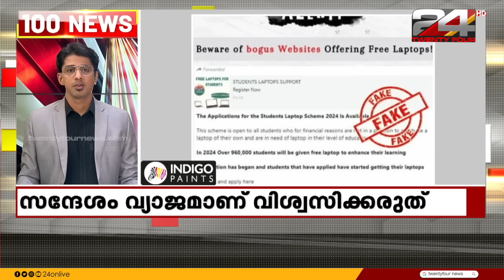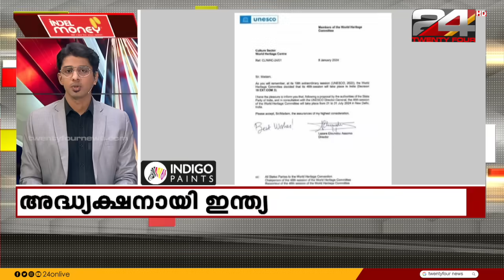100 News | 100 Top News Of The Day | 09 January 2024 | Gokul Ravi | 24 NEWS